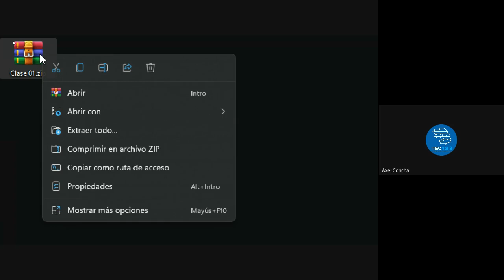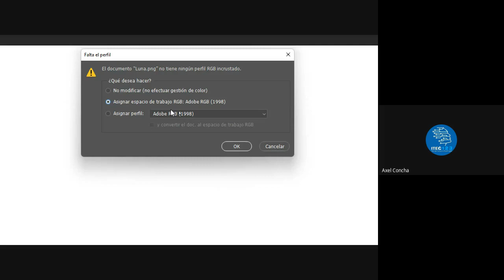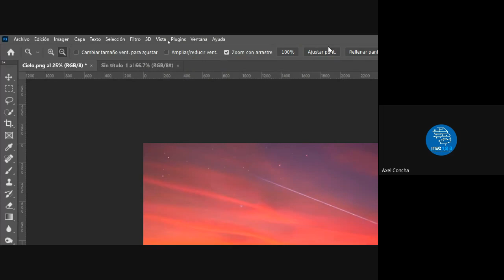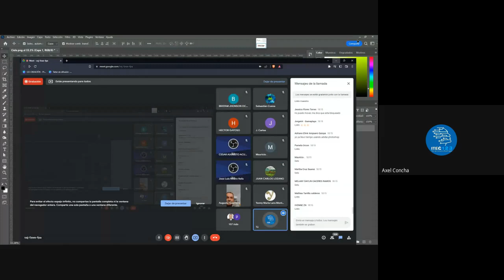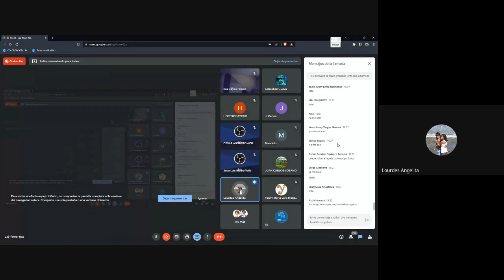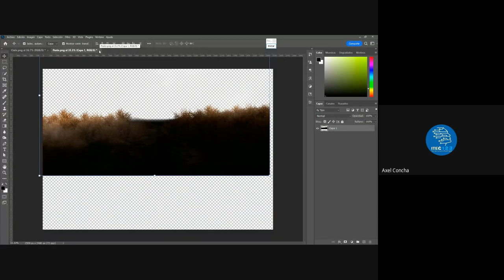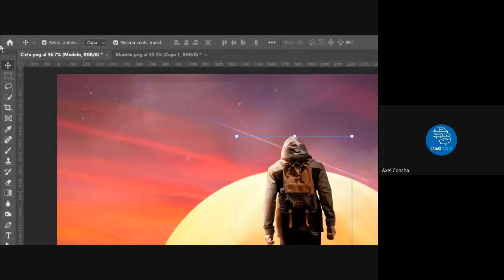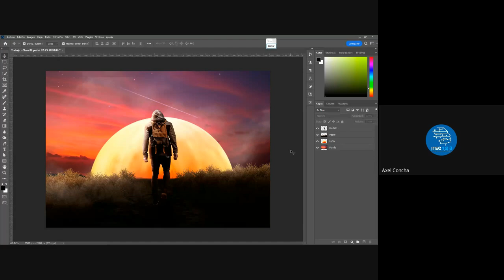CLASE 02 - DISEÑO GRÁFICO CON PHOTOSHOP - NIVEL BÁSICO ENERO 2023